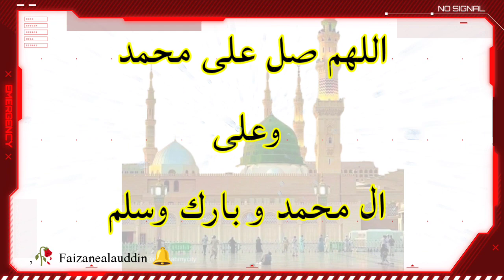दरूद पाक पढ़ने के फजीलत सुन कर हैरान हो जाओगे।।।।trendingshorts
reels
quran paak
kuran me kitni suraten hain
quran me kis Nabi ka naam sabse jyda baar aaya hai
quran me sabse lambi Surat kon si hai
kuran kab nazil hua
kuran kis pe nazil hua
kuran me sabse choti Surat kon si hai
quran me sabse badi Surat kon si hai
quran ka dil kon si Surat hai
quran me kitni surten hain
quran me allah kitni baar aaya hai
quran me Mohammad kitni baar aaya hai
quran me kitne paare hain
quran me surahe mulak kis pare me hai
quran majeed me kitne ruko hain
quran majeed padhne me kitna sabab milta hai
quran majeed me suarhe shifa kon se pare me hai
quran me surahe rehman kis pare me hai
quran ki aurton me sabse phle hafiza kon bani
quran ka ek haraf padhne pe kitna sawab milta hai
quran majeed me makki kitni surten hain
quran majeed me madni kitni surten hain
quran paak me surahe kosar kon se pare me hai

description.
23.

24.

25.

26.

27.

28.

29.

30.

31.

32.

33.

34.

35.

36.

37.

38.

39.

40.

41.

42.

43.

44.

45.

46.

47.

48.

49.

50.

51.

52.

53.

54.

55.

56.

57.

58.

59.

60.

61.

62.

63.

64.

65.

66.

67.

68.

69.

70.

71.

72.

73.

74.

75.

76.

77.

78.

79.

80.

81.

84.

85.

86.

87.

88.

89.

90.

91.

92.

93.

94.

95.

96.

97.

98.

99.